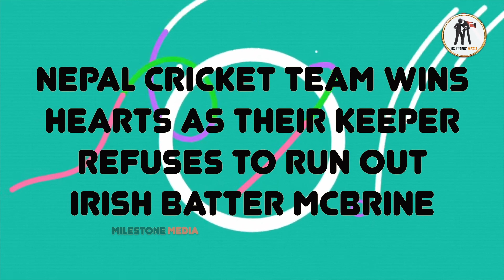10 Most Beautiful Respect Moments In Cricket | Emotional and Fairplay Moments - Part1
10 Most Beautiful Respect Moments  In Cricket | Emotional and Fairplay Moments - Part1

The Heart of Cricket: Respect and Emotional Moments

Cricket is not just a sport; it’s a celebration of respect, passion, and unforgettable emotional moments. From iconic victories like Sri Lanka’s 1996 World Cup win to legendary retirements, cricket brings fans together worldwide. Witness the spirit of sportsmanship in every handshake, the impact of tragic losses like Philip Hughes, and the integrity upheld by umpires. This video explores the powerful stories that resonate with millions, highlighting why cricket is more than a game. Join us for this emotional journey through cricket's greatest moments and experience the magic that unites fans globally!